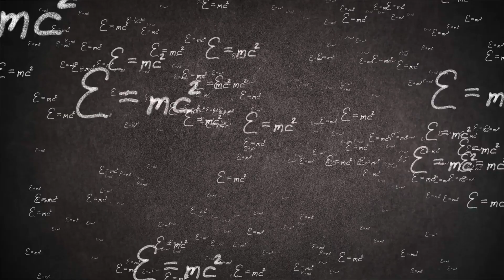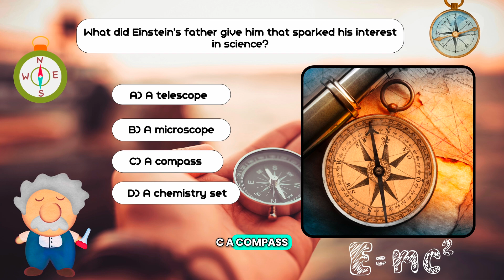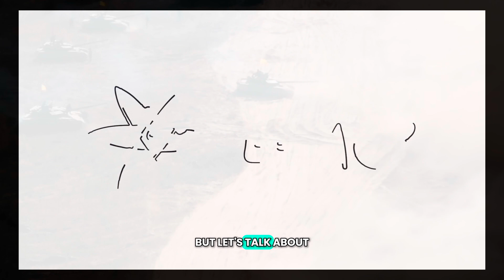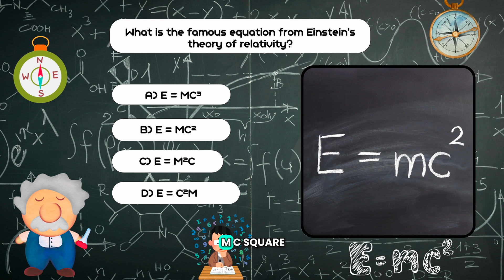Who Was Albert Einstein? The Genius Scientist Who Changed the World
Meet Albert Einstein - one of the most brilliant scientists in history! Learn about his amazing discoveries, his curious mind, and how he changed the way we understand the universe.

In this video, you'll learn:
🧠 Who Albert Einstein was and why he's famous
⚡ His incredible theory of relativity
🌟 Fun facts about his childhood and personality
🔬 How his ideas changed science forever

Perfect for young learners curious about famous scientists and how the world works!

Inspire your child's genius! Goally offers educational tablets and apps that encourage learning and discovery. Explore tools that help kids reach their potential